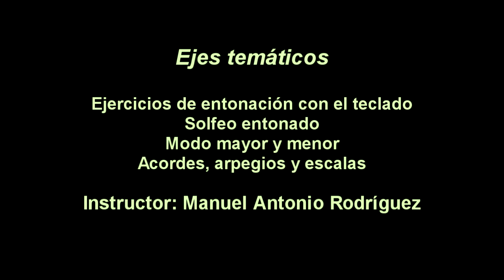Curso de guitarra funcional y canto popular, parte 73 Bogotá, Colombia, 2021